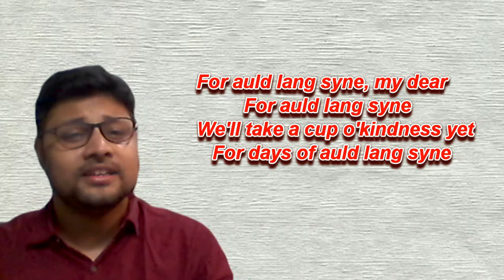Auld Lang Syne By Saurav Goswami With Lyrics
And days of auld lang syne?
For days of auld lang syne
We twa hae run about the braes
And pu'd the gowans fine
But we've wander'd mony a weary fit
Sin days of auld lang syne